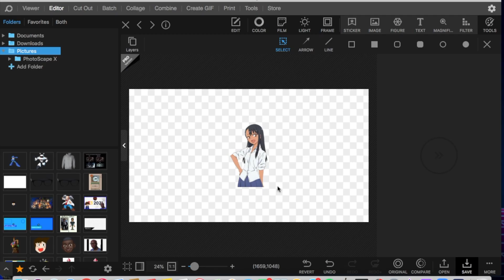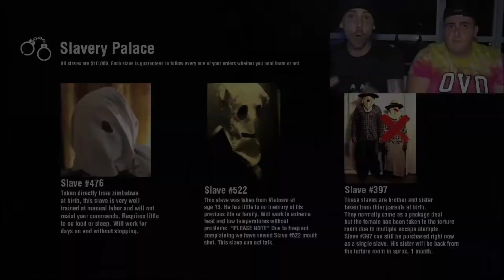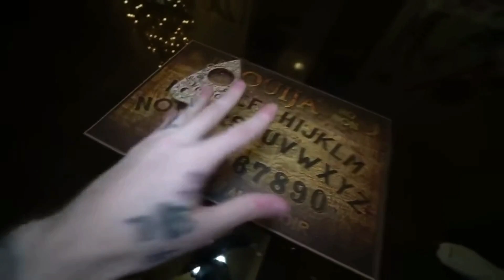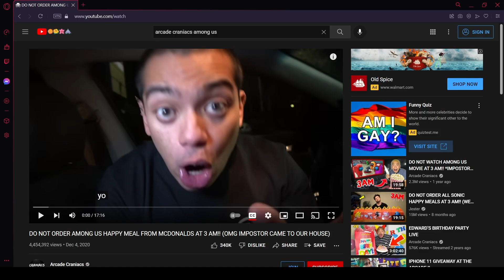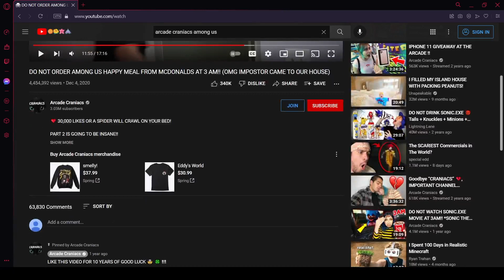Watching 3AM videos so you don't have to!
Yes this is happening, me and the gang subject ourselves to 3AM videos for your entertainment.